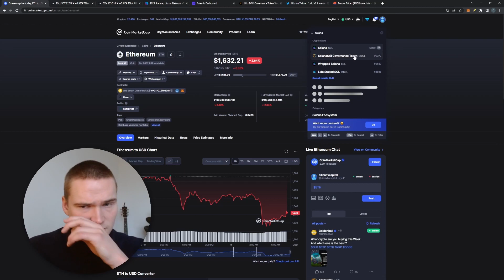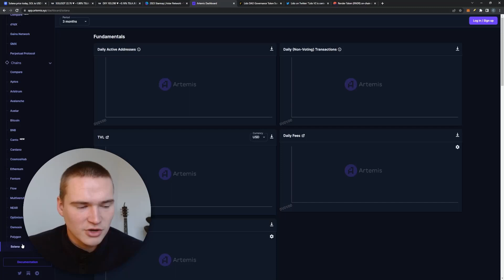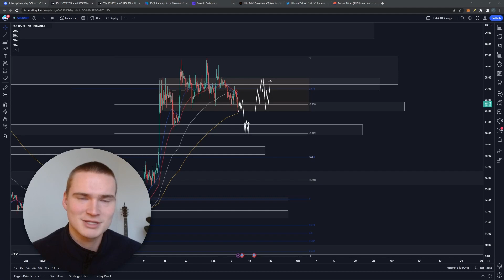SOL PRICE PREDICTION TODAY!🔥 | SOLANA (SOL) PRICE PREDICTION & NEWS 2023!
Social links!